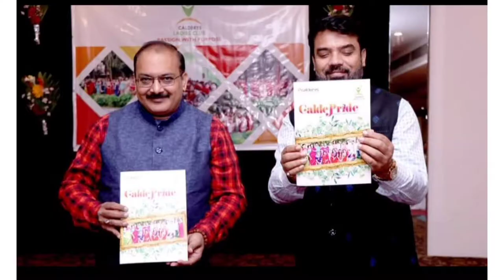CLC Husband's Dinner 2018 | Calderys Ladies Club India 🇮🇳